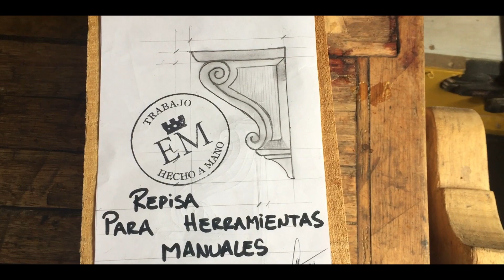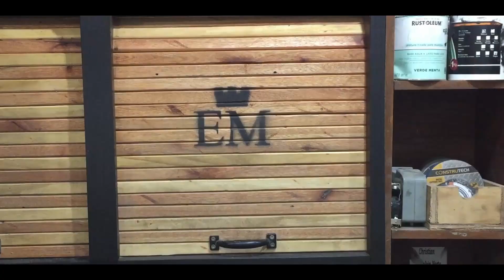REPISA VINTAGE PARA GUARDAR MARTILLOS // VINTAGE HAMMER RACK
EN ESTE VIDEO TE MUESTRO  LA FABRICACION DE UNA SENCILLA REPISA PARA GUARDAR MIS MARTILLOS .

GRACIAS POR TU TIEMPO ! ABRAZOS !!